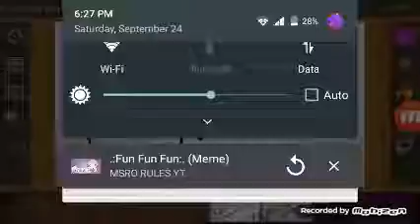Fun fun fun meme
Hey I found this so I'm going to pass the intro of my character and do thing something like this instead anyway I forgot the original so yeah.